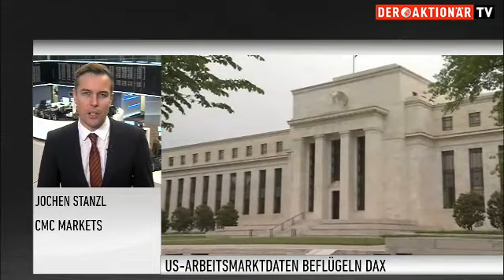Marktexperte Stanzl: "Thema Zinserhöhung ist aus Märkten raus"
Eine Zinsanhebung in den USA ist vorerst vom Tisch. Davon ist Jochen Stanzl von CMC Markets überzeugt. Der US-Arbeitsmarktbericht sei zwar nicht schwach gewesen, aber auch nicht überzeugend genug, um die Fed von einer Erhöhung der Zinsen zu überzeugen. Auf welche Marken es jetzt beim DAX ankommt, erfahren Sie im folgenden Interview.